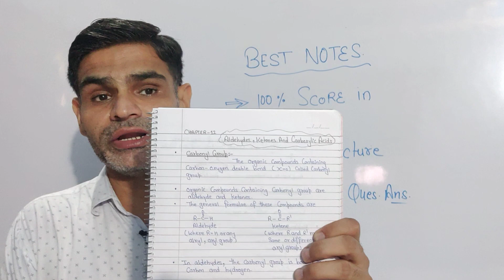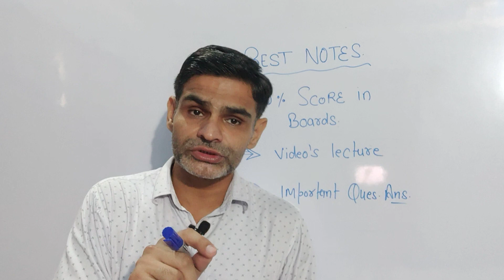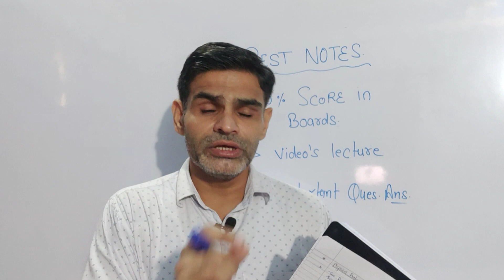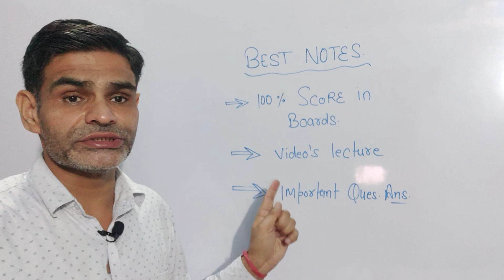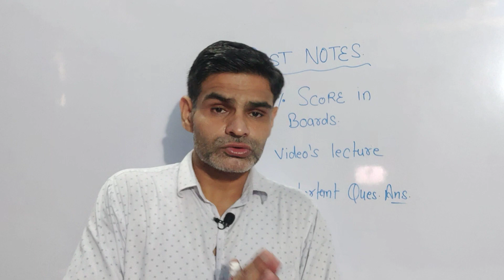Aldehydes Ketones And Carboxylic Acids Class 12 Chemistry Best Notes for Boards | Toppers Notes CBSE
HELP US TO BRING MORE QUALITY CONTENT FOR YOU GUYS. ( You Can Donate From Any. UPI App)
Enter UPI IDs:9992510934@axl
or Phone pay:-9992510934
Rs:-100
(Even a small bit of help will be appreciable :)

Aldehydes Ketones and Carboxylic Acids Class 12 Chemistry Best Notes